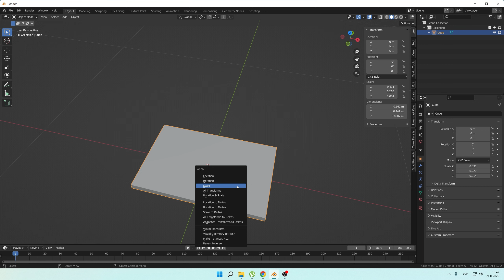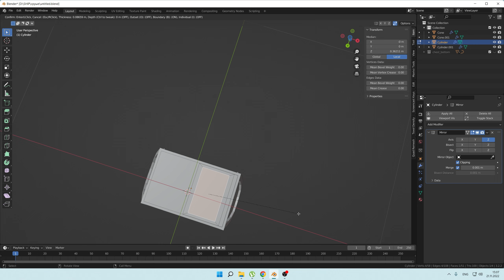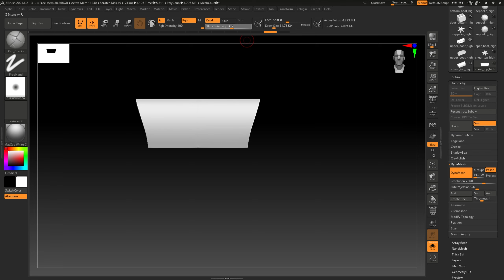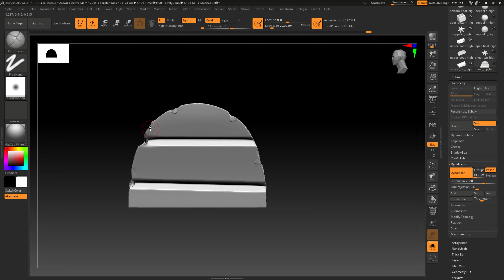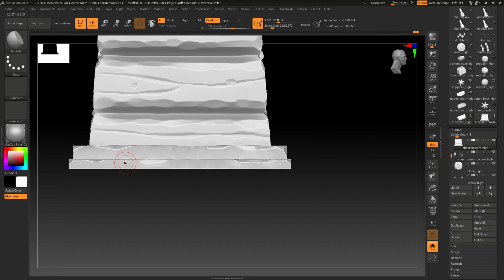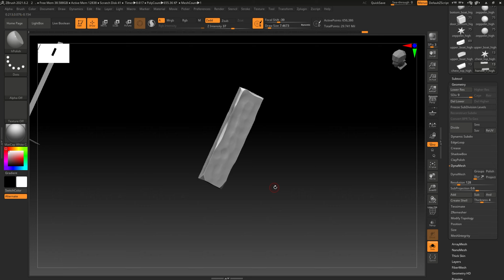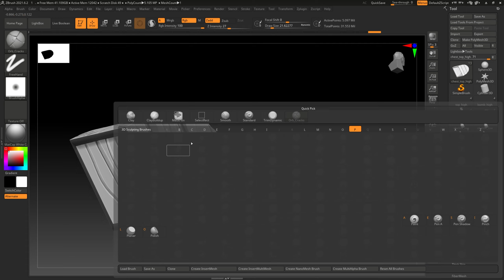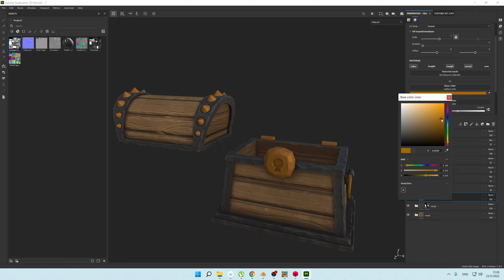Creating of game-ready stylized chest. Practice in Blender, Zbrush, Substance 3D painter.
4.5 Hours of work in 30 minutes timelapce.

Timecode:
Blender: 00:03
Zbrush: 06:08
UVs: 22:15
Marmoset: 27:44
Substance painter: 28:30